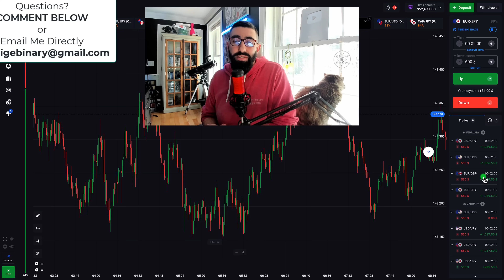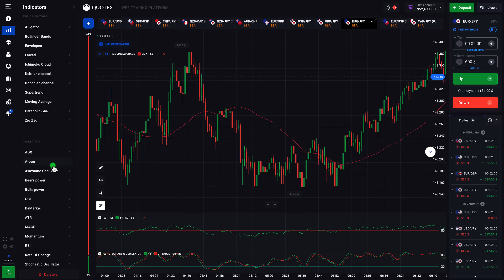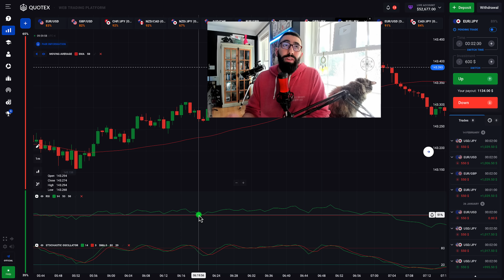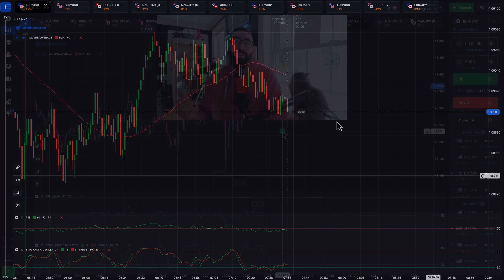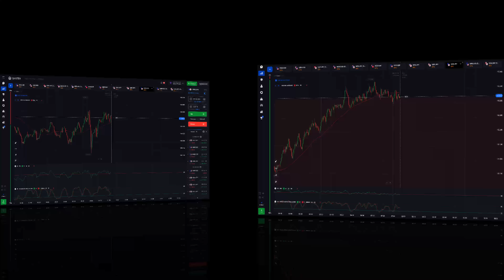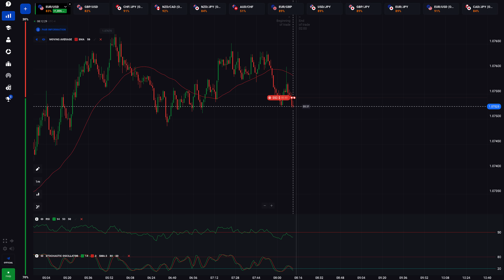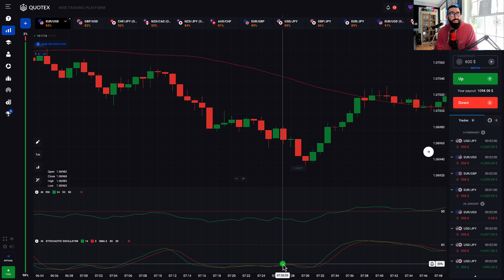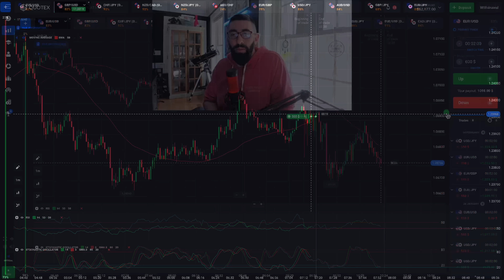NEW BINARY OPTIONS STRATEGY gives HIGH WIN RATE | Full Tutorial & LIVE TRADING on Quotex